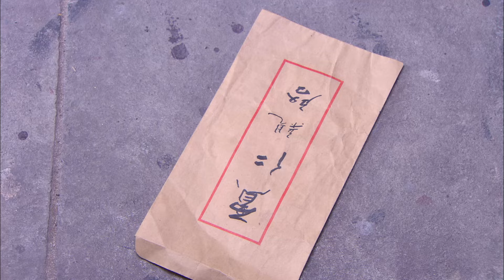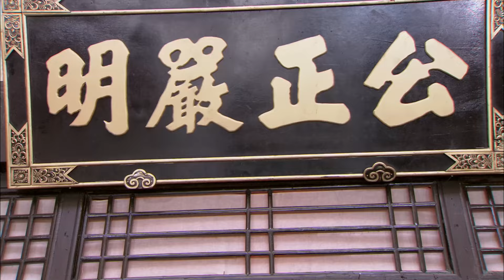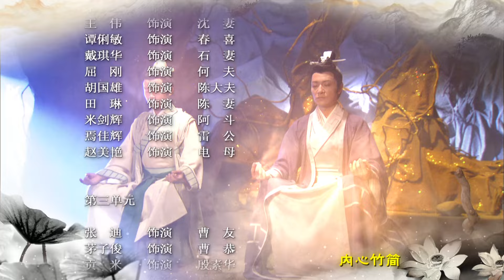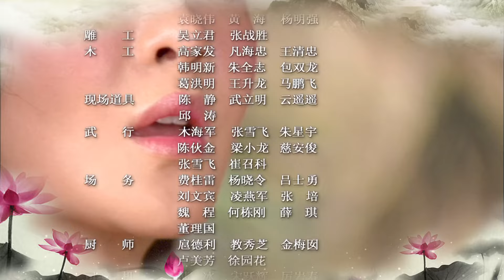MULTISUB【FULL】剑侠·八仙前传 EP13 李宗翰、海陆、吴俊余、郑亦桐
中文剧名：剑侠/八仙前传          英文剧名：A Legend of Chinese Immortal
主演：李宗翰、海陆、吴俊余、郑亦桐
剧情简介：何月仙与儿子青枫和青松在失散十八年后重逢，但青枫却被雪琼迷惑，不愿与月仙相认，并设计陷害自己的弟弟。在吕洞宾的帮助下，青枫终于明白了真相，而月仙为了救子牺牲了自己，也得以成仙。八仙一起合力击败了雪琼，使天下太平。在途经东海时，意外地与龙王三太子发生冲突。于是，八仙展开了一场惊心动魄的过海之旅，各显神通，将整个故事推向了高潮。